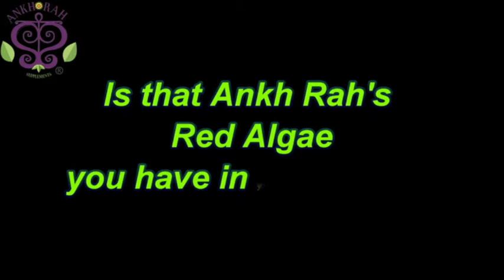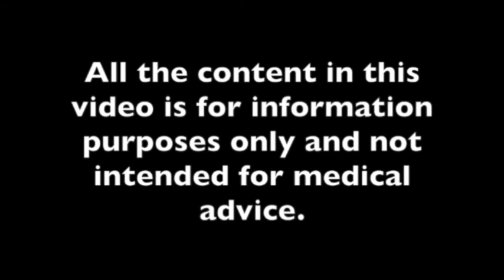70yr old man defied the Doctor with fast bone surgery recovery!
See how this 70-year-old man defied the Doctor and his Physiotherapist with his amazing recovery after bone surgery!
David was so impressed, he introduced his wife to Ankh Rah's Award Winning High-Quality Moringa Leaf Tablets. She enjoyed a reduction of appetite, improved digestion and a higher level of energy.